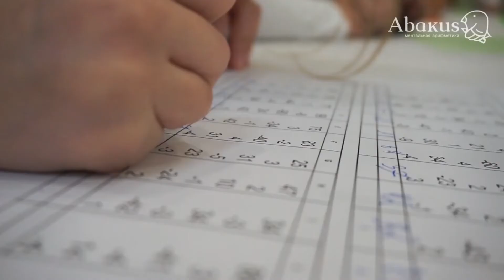Награждение победителей олимпиады Абакус 2021 | Abakus Center